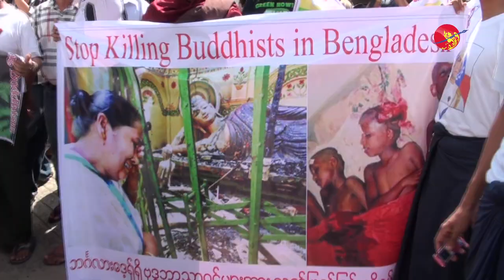Monks Protest at Bangladesh Embassy in Yangon